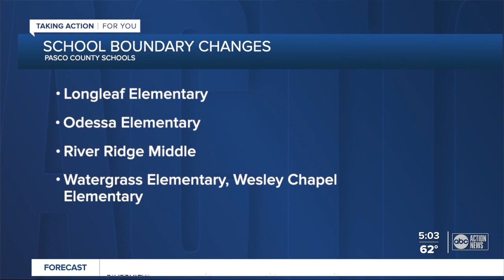Pasco County School officials to present rezoning changes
The Pasco County School District will present plans for rezoning at a public hearing on Tuesday during the school board meeting.